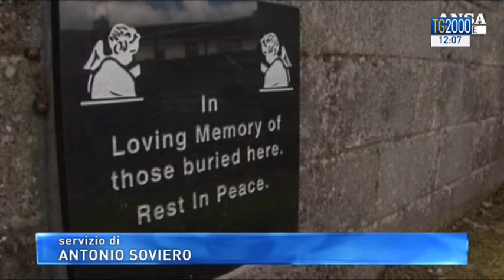Irlanda del nord: Irlanda del nord: ritrovati i corpicini di 796 bambini vicino a casa d'accoglienza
Irlanda del nord: ritrovati i corpicini di 796 bambini vicino a casa d'accoglienza. Servizio di Antonio Soviero